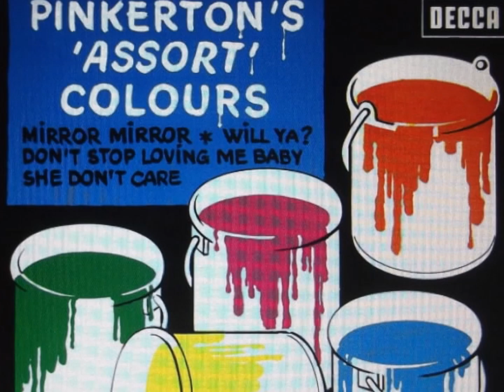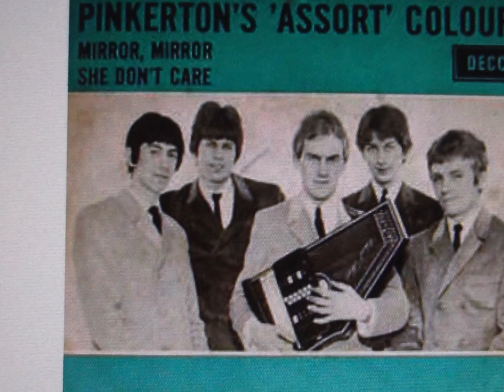pinkerton's assorted colours " mirror, mirror " 2018 remixed.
pinkerton's assorted colours     " mirror, mirror "    remix from mono.